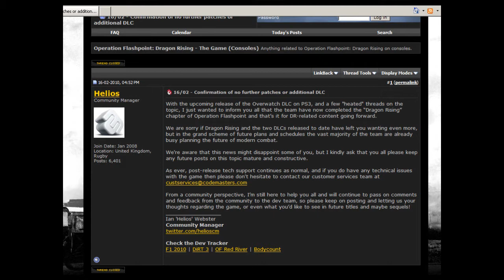Operation Flashpoint: Red River developer tell lies at the E3 Conference 2009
Sion Lenton, Creative Director of Operation Flashpoint: Dragon Rising, and Operation Flashpoint: Red River, uses something very close to false advertising at the official E3 Conference 2009.

Operation Flashpoint: Dragon Rising was heavily critized after It's release mostly due to the fact that many features that was said to be in the game either were removed, or simply not existing at all. Other issues was bugs, and other errors, and the lack of support from Codemasters.
Only months after the release Codemasters dropped the support for the title.